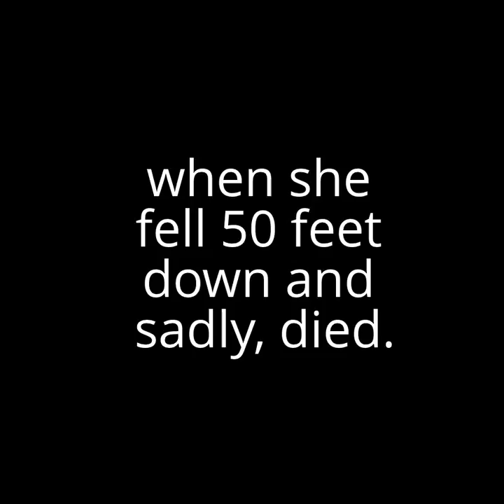Cirque Du Soleil Peformed Killed from Fall!!!!!! :(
R.I.P Sarah, I am SO sorry! This was the first death that happened in 30 years :( I'm sorry again, Sarah!!! R.I.P!!!